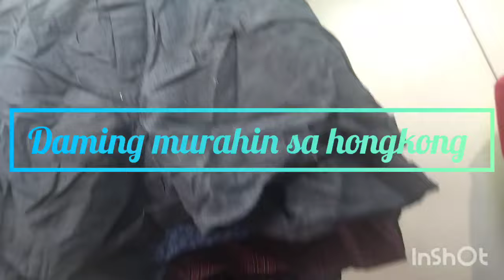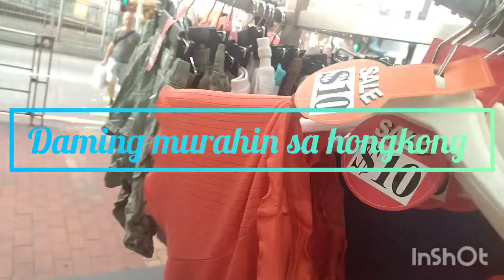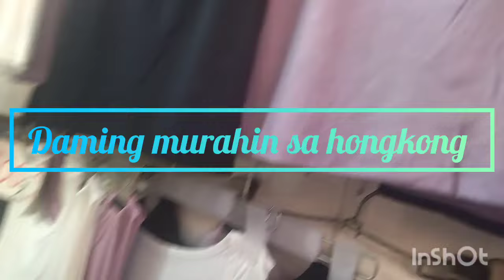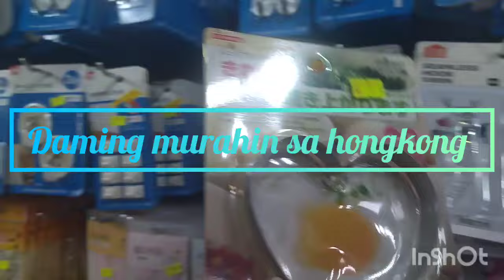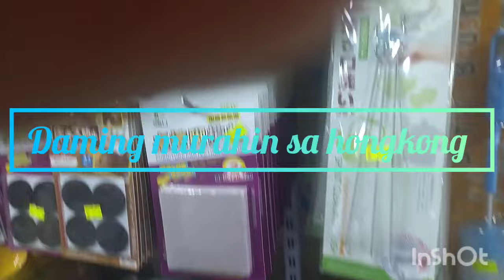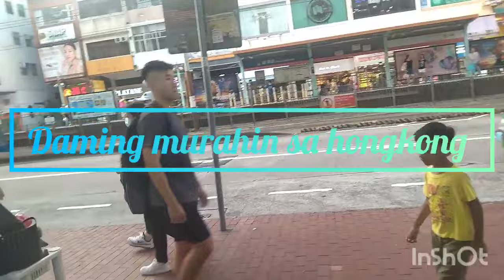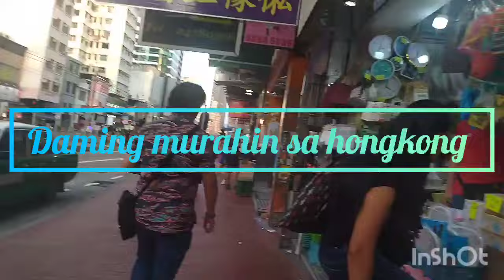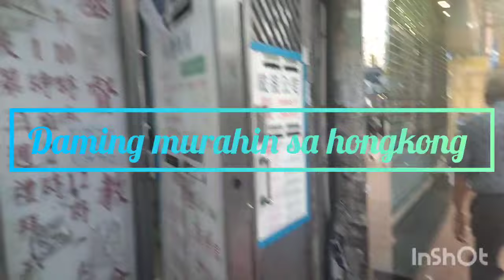BUHAY OFW MAHIRAP PERO MASAYA PARA SA MAHAL NA PAMILYA!!!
ito yong buhay nang  ofw sa hongkong mahirap pero masarap,mahirap kasi pagod din,masarap kasi makakatulong ka sa pamilya mu sa pinas.